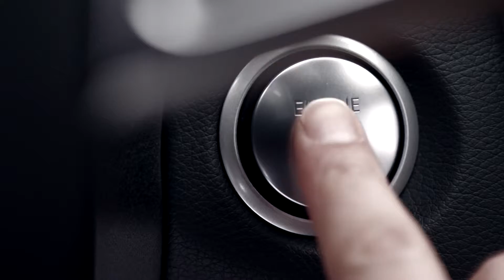The new Mercedes Benz C Class Official Trailer 1080p